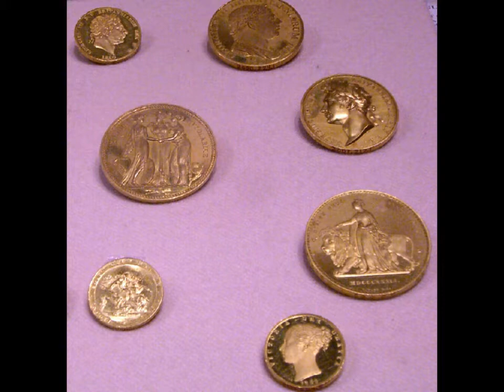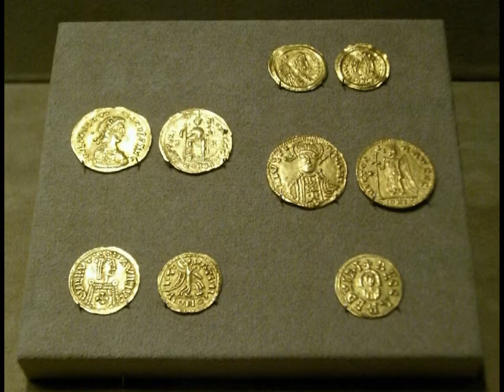NY Metropolitan Museum of Art, 1 of 2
Visiting the Metropolitan Museum of Art.
See below for collections that appear in the order listed. Kenneth Akama